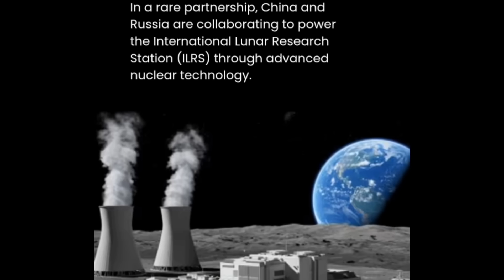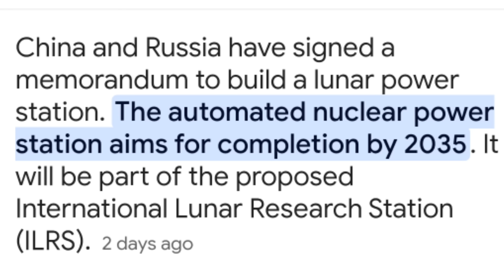2036 अखाफोराव फामु | Nuclear power plant on Moon by Russia and China | ROSCOSMOS CNSA MOON Mission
2036 अखाफोराव फामु | Nuclear power plant on Moon by Russia and China | ROSCOSMOS CNSA MOON Mission